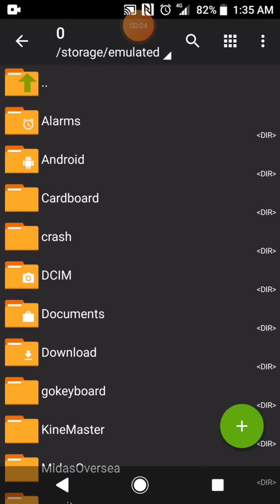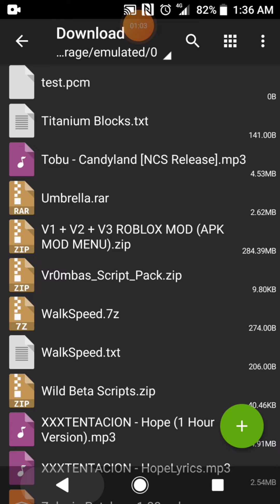im show the script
this script is not mine